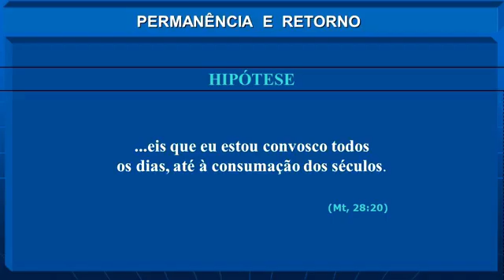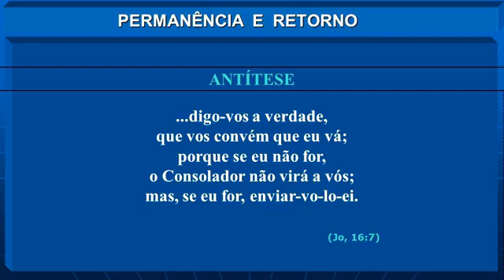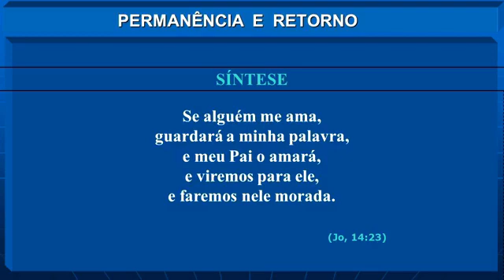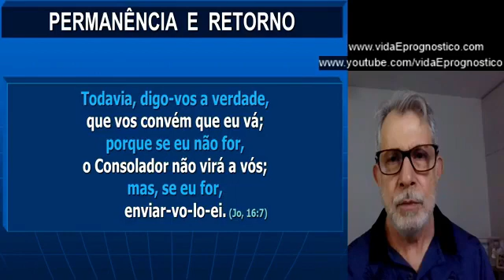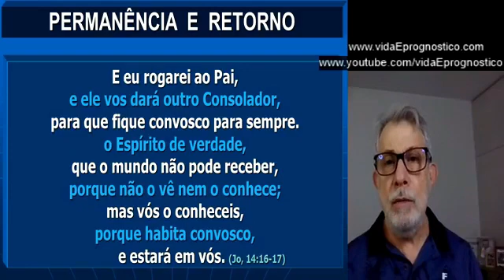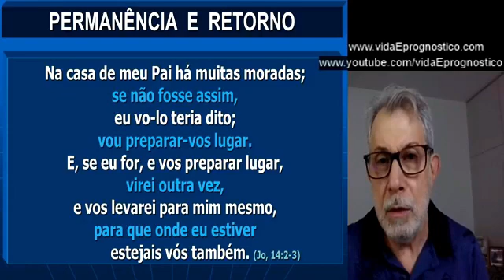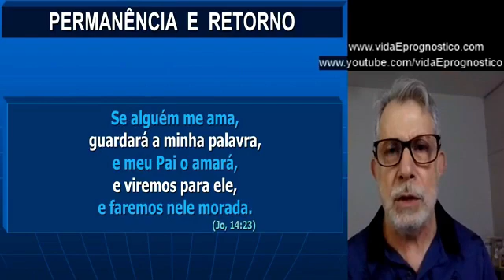JESUS FOI E VOLTOU ELE MORA EM MIM (Live Editada)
Nosso tema agora é a permanência do Cristo conosco: se ela é definitiva ou se ocorre algum hiato que, consequentemente, cria brecha para haver retorno. Iniciemos com a polaridade que afirma a presença constante dele conosco, resgatando maiores dados do Evangelho:
E, chegando Jesus, falou-lhes, dizendo: É-me dado todo o poder no céu e na terra.
Portanto ide, fazei discípulos de todas as nações, batizando-os em nome do Pai, e do Filho e do Espírito Santo; Ensinando-as a guardar todas as coisas que eu vos tenho mandado; e eis que eu estou convosco todos os dias, até à consumação dos séculos (Mt, 28:18 a 20).
Esta Hipótese concede-nos uma mensagem altamente consoladora. O Cristo estará conosco para sempre, todos os dias... Parece, no entanto, que essa alocução degenerou na personalização dele como nosso eterno serviçal para as mais variadas incumbências. Confiados em seu extraordinário poder e misericórdia, designamos-lhe socorro às nossas angústias; rogamos alívio para enfermos e carentes de toda sorte; apoiamos nossa segurança em sua
indefectível assistência para nossos labores cristãos e dirigimos nossas orações e pedidos diários à sua redimida figura. Sua presença direta ou indireta mediante anjos ou guias espirituais consolida nossa crença de que o Vencedor da Cruz continua seu trabalho incansável no mundo.

O Cristo afirmou que estaria conosco todos os dias, mas se dessa forma tão inquinada repercute estranhamente em nossos tímpanos, busquemos auxílio no Evangelho, por intermédio do trecho já alocado na tabela de abertura como antítese:
Todavia, digo-vos a verdade, que vos convém que eu vá; porque se eu não for, o Consolador não virá a vós; mas, se eu for, enviar-vo-lo-ei (Jo, 16:7).
E mais:
Na casa de meu Pai há muitas moradas; se não fosse assim, eu vo-lo teria dito; vou preparar-vos lugar. E, se eu for, e vos preparar lugar, virei outra vez, e vos levarei para mim mesmo, para que onde eu estiver estejais vós também.
Mesmo vós sabeis para onde vou, e conheceis o caminho.
Disse-lhe Tomé: Senhor, nós não sabemos para onde vais; e como podemos saber o caminho?
Disse-lhe Jesus: Eu sou o caminho, e a verdade e a vida. Ninguém vem ao Pai, senão por mim
(Jo, 14:2 a 6).
Percebe-se agora uma quebra nítida na ideia de ficar para sempre. Pelo contrário, há uma conveniência que ele se ponha a caminho, senão o Consolador não vem. Mas se ele for, há de retornar para nos conduzir consigo para o lugar onde estiver. Não seria caso de todos nós, a um só tempo e voz, gritarmos com nossa plena força: Vai, Jesus, vai depressa, para que possas
voltar o mais rápido possível?!

Talvez já estejamos versando sobre a Síntese sem o notar e, desse modo, convém trazer à baila os trechos selecionados para esse objetivo:
Jesus respondeu, e disse-lhe: Se alguém me ama, guardará a minha palavra, e meu Pai o amará, e viremos para ele, e faremos nele morada (Jo, 14:23).
E ainda:
Se me amardes, guardareis os meus mandamentos. E eu rogarei ao Pai, e ele vos dará outro Consolador, para que fique convosco para sempre.
O Espírito de verdade, que o mundo não pode receber, porque não o vê nem o conhece;
mas vós o conheceis, porque habita convosco, e estará em vós (Jo, 14:15 a 17).
Quando Jesus diz na primeira citação viremos para ele, para esse que já o amava e guardava suas palavras, não soa estranho? Como conseguiria alguém amá-lo e guardar os seus ditos, caso Jesus não estivesse com ele?
Contudo, o final da afirmativa esclarece a interrogação – trata-se agora de fixar morada. O tempo de flutuações, de idas e vindas do Cristo, de renovações drásticas no entendimento do conteúdo do Evangelho foi ultrapassado e, desde então, o amor e a liberdade moram no coração desta pessoa, que recebe o mais nobre título que Jesus disponibiliza: amigo.
 Vós sereis meus amigos, se fizerdes o que eu vos mando (Jo, 15:14)

(Extraído do livro O Evangelho Dialético, de Gilberto Ribeiro Vieira, disponível no